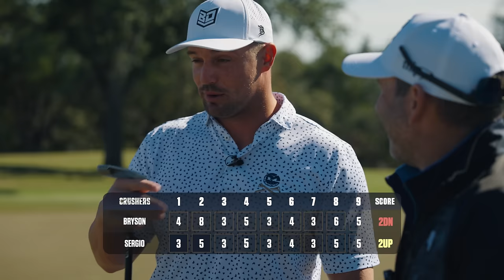I Challenged Sergio Garcia To A 1v1 Match (Stroke Play)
I pulled up to Sergio Garcia's home course in Austin, Texas to challenge him to a 1v1 match...